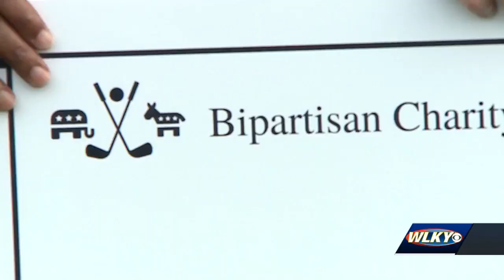Sen. Rand Paul and Congressman John Yarmuth face off in a bipartisan golf match for charity